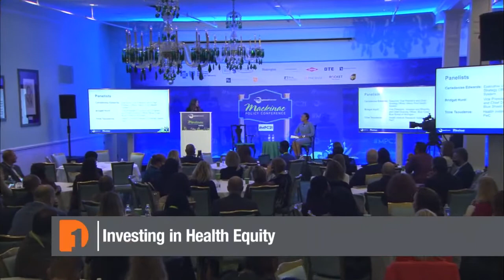MPC 2021 | Investing in Health Equity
Health equity and social determinants of health have increasingly made their way into the public discussion, especially as disparate impacts became evident through the COVID-19 pandemic. This session will examine how increased awareness can be used to educate stakeholders who can impact health outcomes tackle the drivers of health disparities.

Panelists:
Carladenise  Edwards, Executive Vice President and Chief Strategy Officer, Henry Ford Health System

Bridget Hurd, Vice President, Inclusion and Diversity, and Chief Diversity Officer, Blue Cross Blue Shield of Michigan

Trine Tsouderos, Health Research Institute Leader, PwC

Moderator: Claudia Douglass, Principal, Health Services Providers, PwC